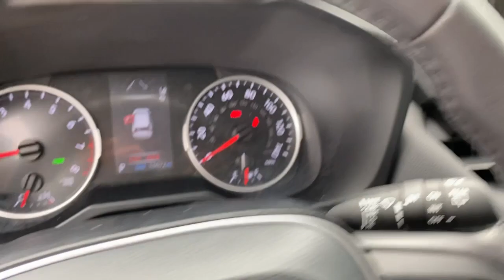2021 Toyota RAV4 Lewisville, Dallas, Carrollton, Richardson, TX PS017320A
Used 2021 Toyota RAV4 XLE Premium available in 1547 S. Stemmons Freeway, Lewisville, Texas at Lone Star Toyota. Servicing the Lewisville, Dallas, Carrolton, Richardson, TX. area.

1547 S. Stemmons Fwy

Black w/Fabric Seat Trim Apple CarPlay/Android Auto Power moonroof Remote keyless entry Steering wheel mounted audio controls.brbrBlueprint 2021 Toyota RAV4 XLE Premium 4D Sport Utility 8-Speed Automatic 2.5L 4-Cylinder DOHC Dual VVT-ibrbrNew Price! Priced below KBB Fair Purchase Price! Odometer is 11598 miles below market average! 28/35 City/Highway MPG Recent Arrival!brbrbrCARFAX One-Owner. Clean CARFAX.brbrbrKBB Fair Market Range High: $38635 KBB Fair Market Range Low: $34914